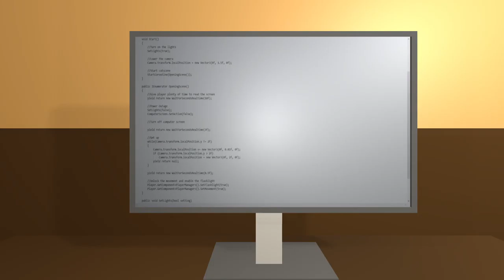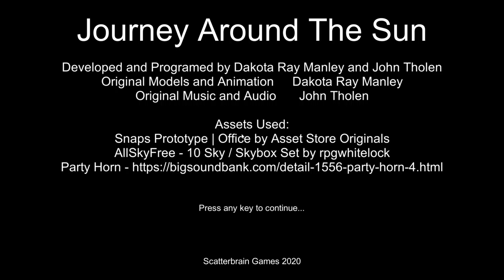HERE'S FABO! | Journey Around The Sun [indie horror]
Today we try to escape from an office in "Journey Around The Sun" by Flight Risk Games.